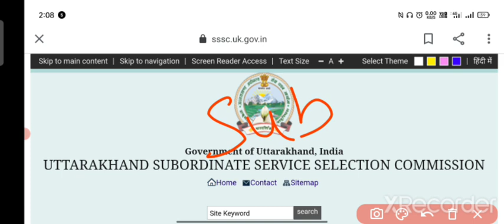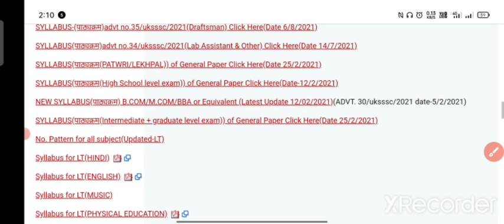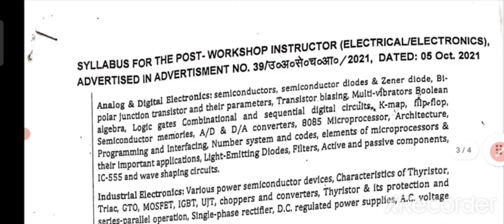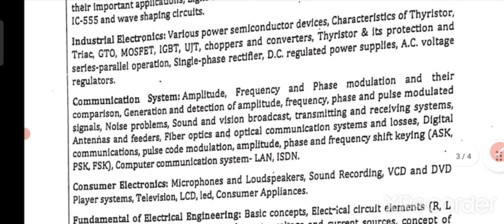uksssc new update